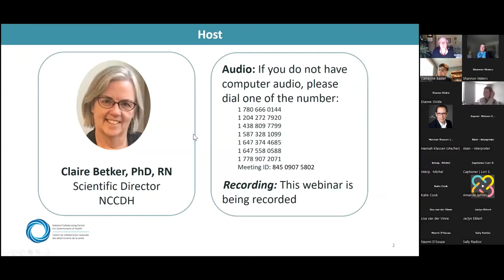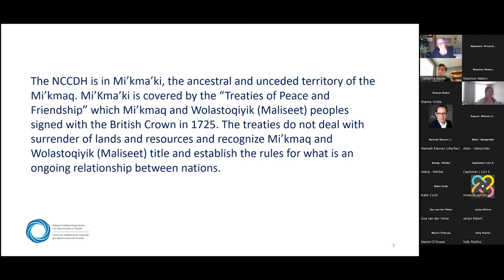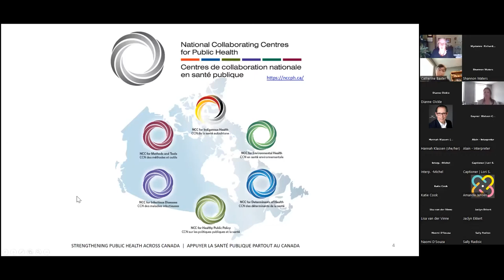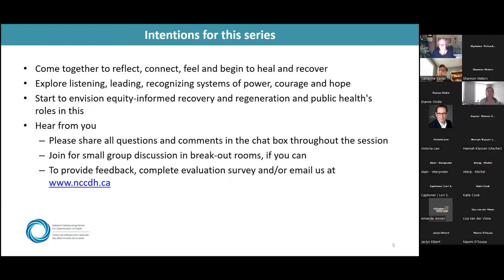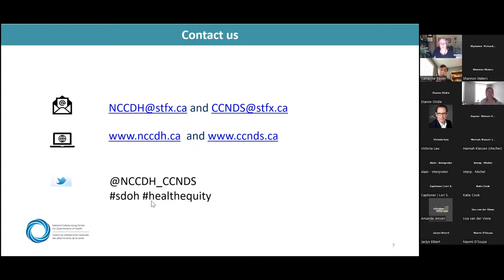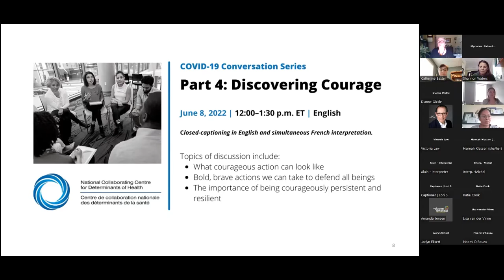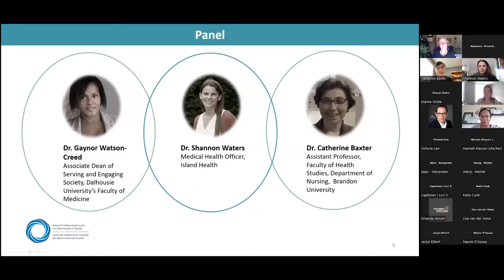NCCDH COVID-19 Conversation Series Part 4: Discovering Courage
Event: June 8, 2022

Chapters:
0:00 Introduction
11:52 Panel
1:01:07 Final Discussion

In this conversation series, we will explore listening, leading, and recognizing systems of power, as well as ways in which courage and hope are fostered for equitable, regenerative public health systems. The conversations will create space for collective healing and recovery.

In this session, we explore opportunities for courage and what courageous action can look like in public health. We will reflect on how public health practitioners can show courage through listening, by disrupting the status quo and in speaking out against systems built on core values inconsistent with health equity. We will discuss bold, brave actions we can take to defend all beings.